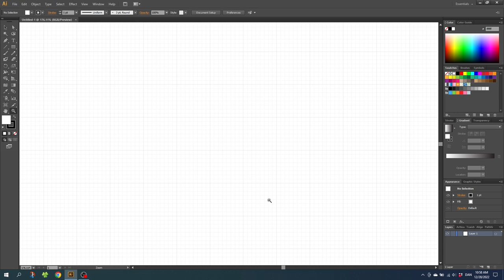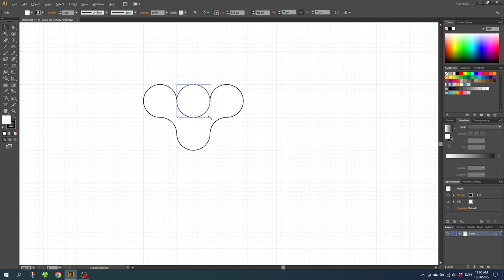How To Design A Metaball Logo Icon In Adobe Illustrator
A quick tutorial on How To Design A Metaball Logo Icon In Adobe Illustrator. The logo icon is designed using simple circles combined to get a simple and clean logo.

📒 Notes 📒

Microphone (Rode VideoMic NTG)
Customizable Mouse for Graphic Designers (Logitech MX Master 3)

⌨️ HOTKEYS for MAC users ⌨️
CTRL = Command
ALT = Option

🎵 Music 🎵
Music from Uppbeat (free for Creators!)